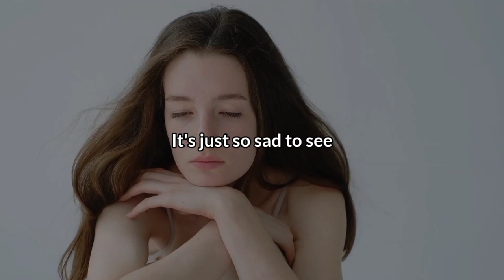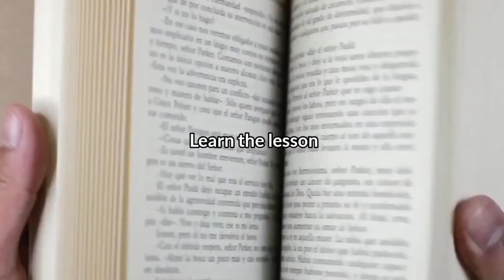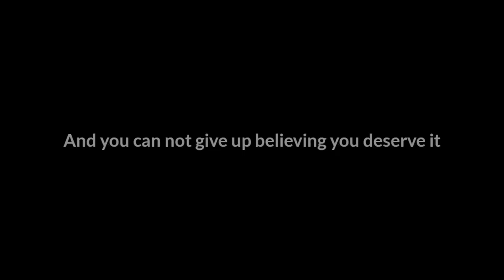Believe In Yourself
🍀 Believe In Yourself - motivational speech